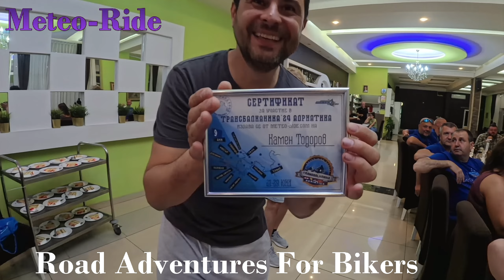Трансбалканика - Адриатика 2024